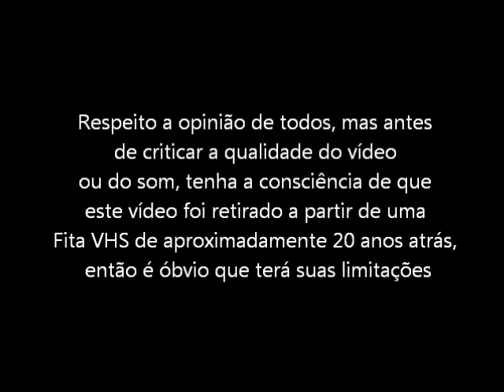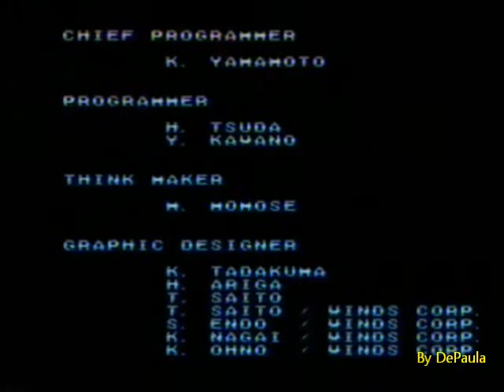Ranma (Super Nintendo - VHS Rip) - Final do Jogo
Final do jogo Ranma para Super Nintendo. Vídeo retirado a partir de um VHS